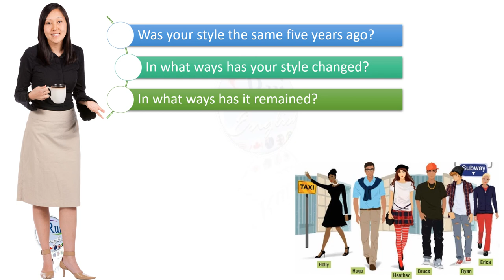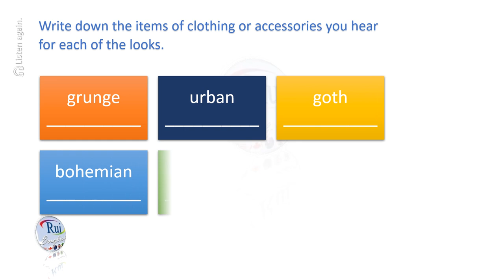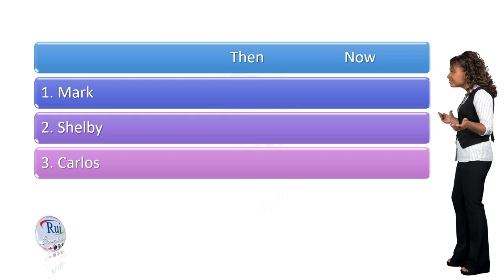🎧Fashion developments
🔘RuiEnglish Lec: Clothes and appearance